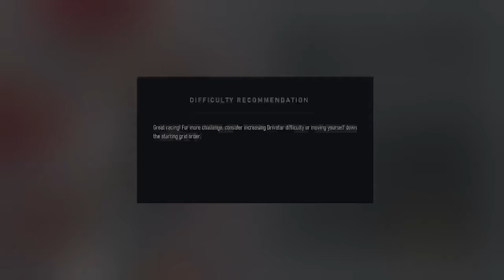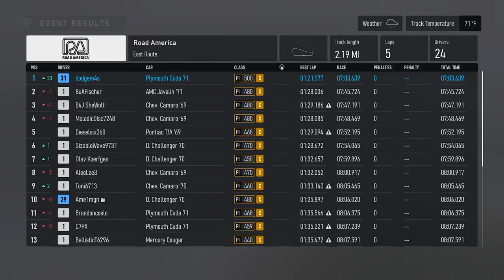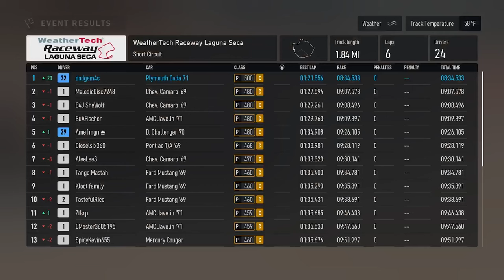Longplay of Forza Motorsport (2023) For PC | Part 7 | CAREER MODE | Pony Car Showdown